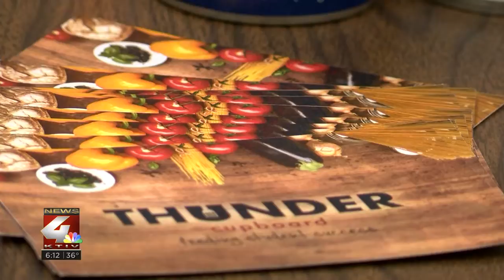Northwest Iowa Community College takes on student hunger with the 'Thunder Cupboard'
No college student should ever have to choose between their education or food, but for some students that is not an option.